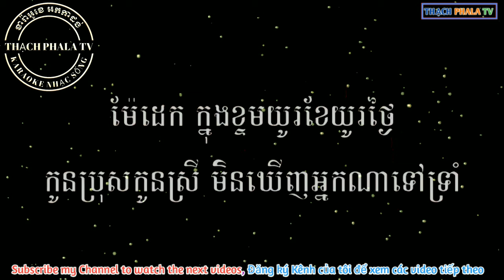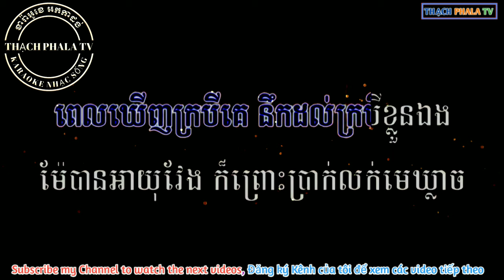lok kro bey pruos mae karaoke - លក់​ក្របីព្រោះម៉ែ ភ្លេង​ថ្មី​ ខារ៉ាអូខេ​ អកកាដង់​